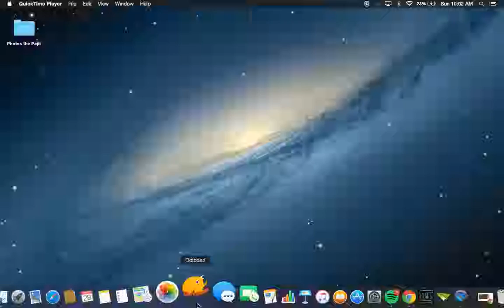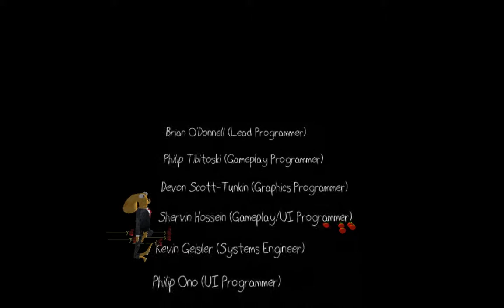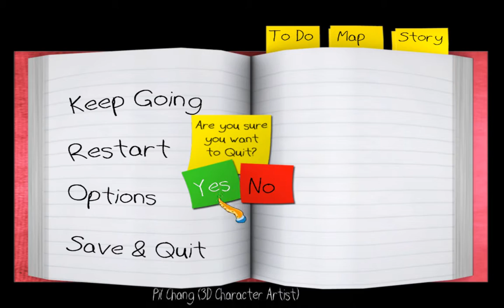getting fustrered octodad episode 2